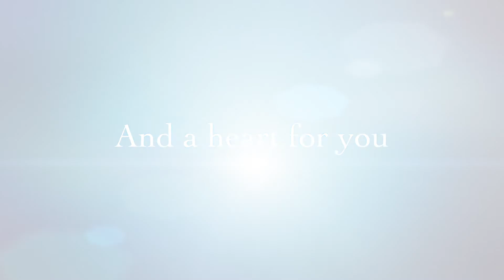Sunday January 10, 2016 - Pastor Alex Lappos